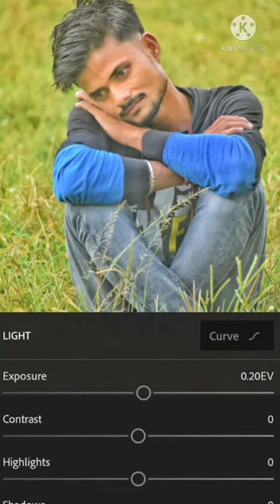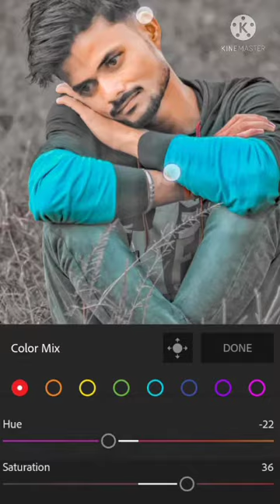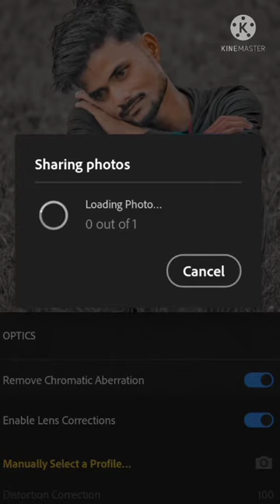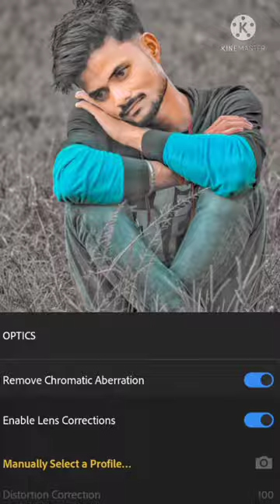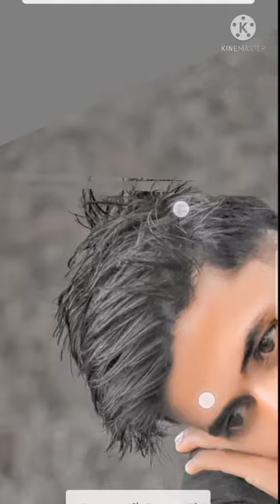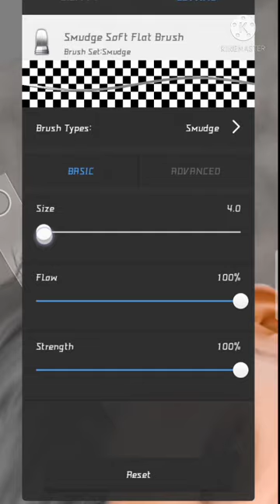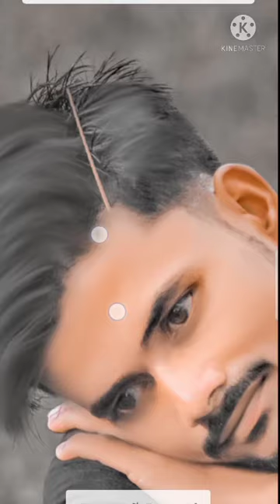New photo editing by vikash Yadav editing apps # lightroom# PicsArt# smooth face#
editing vikash yadav # for image#